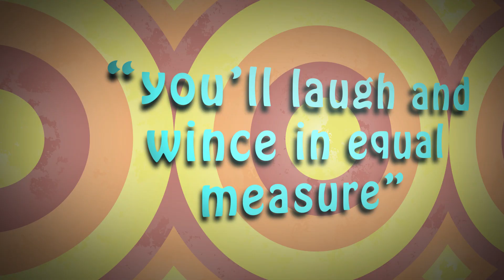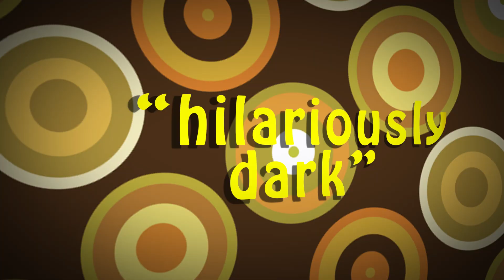Absent Friends Trailer 2015 Original Cast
London Classic Theatre presents Absent Friends by Alan Ayckbourn. Don't miss this "hilariously dark" comedy at Malvern Theatres from Wednesday 19th to Saturday 22nd August 2015. Tickets